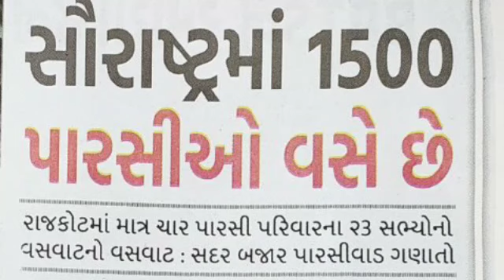સૌરાષ્ટ્ર માં પારસી કૌમ નો વસવાટ ...